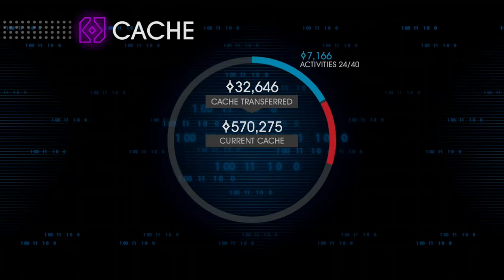Saints Row 4 10 25 2021 3 10 45 PM